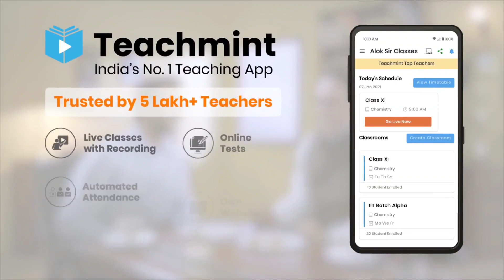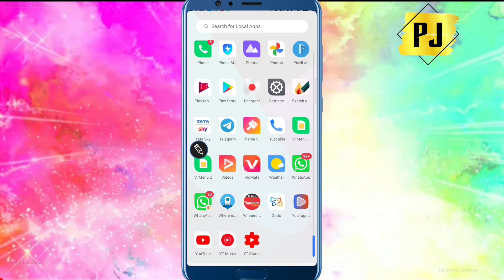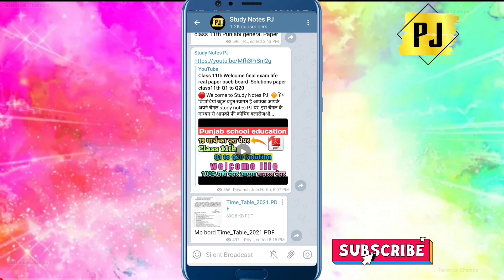कक्षा 11वी जीव विज्ञान वार्षिक परीक्षा Set B पेपर Solution || Biology class 11th solution||Teachmint